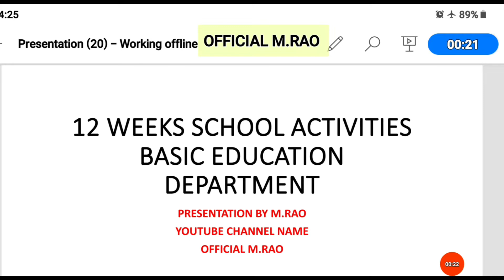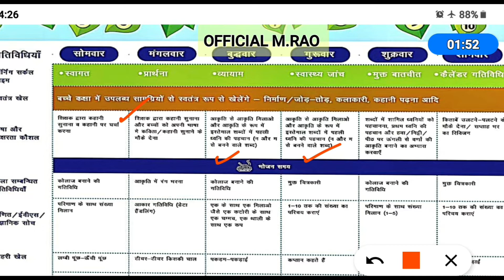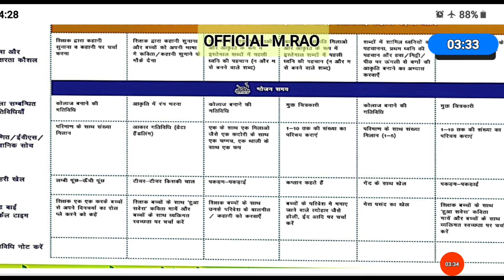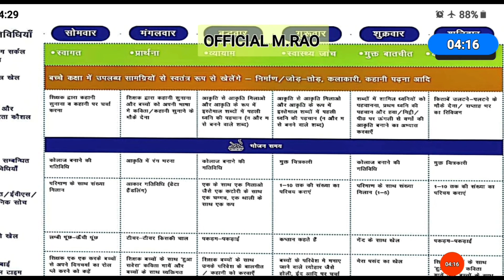12-सप्ताह स्कूल गतिविधि कार्य योजना (week-7)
परिषदीय विद्यालय